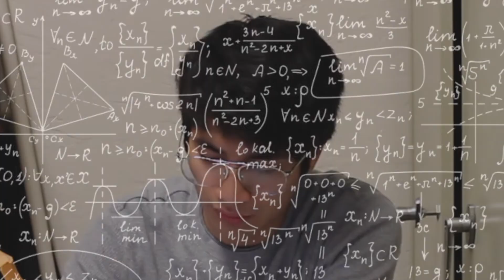How to Cheat on Your Physics Homework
Ace your mechanical physics homework with this one easy trick, no math required!